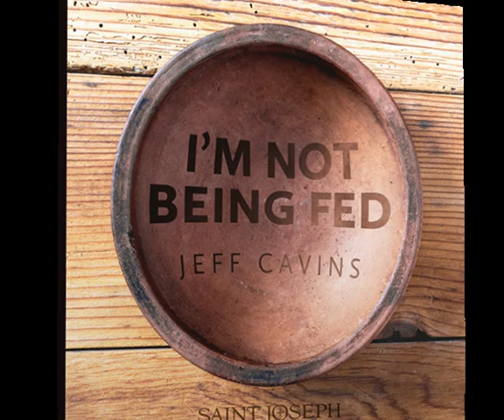I'm not being fed!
A Jeff Cavins' presentation